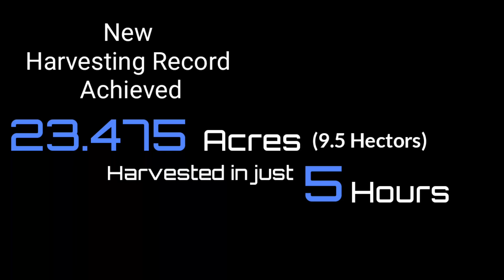New Holland Agriculture Combine Harvester's record breaking performance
New Holland Agriculture's Multi-crop combine harvester TC 5.30 created a new record in India.
Land- 9.5 Hectares(23.475 Acres)
Time- 5 Hours
Crop- Gram

Harvested 500 Acres of Land in just 20 Days